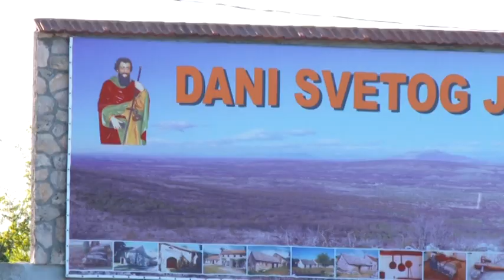HNTV reportaža: Kup Sv. Jakova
Reportaža sa ženskog malonogometnog turnira iz Mirlović Zagore.